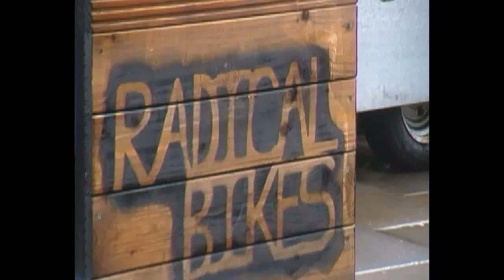Commotion in the Square (Henley Youth Festival)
Video of some of the stuff going on as part of the Henley Youth Festival's 'Commotion in the Square' event. Includes a trials biking demo (Radical Bikes), artist's work and a musicians including Tom Alcock, Lottie Bourne, FiveThirtyOne and Komodo Krimes.

Also at the event was the 'Henley Skatepark Initiative'. and sign the online petition

Big thank you to the Henley Youth Festival for organising such an awesome event.